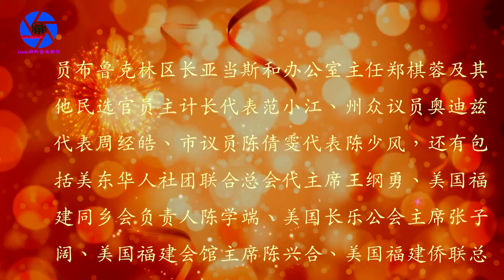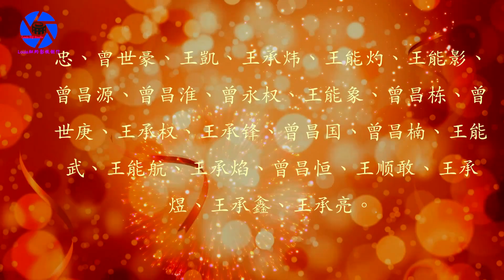【美国井美同乡会】纽约身边事~同乡会成立暨首届职员就职典礼03.17.2019